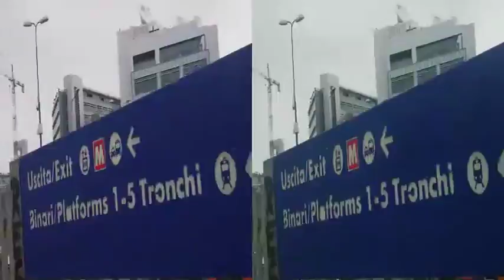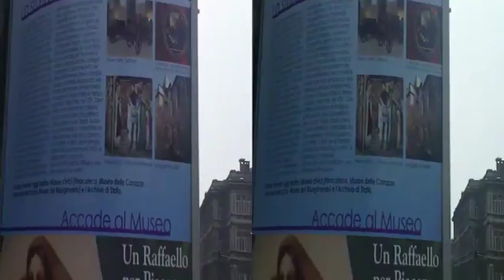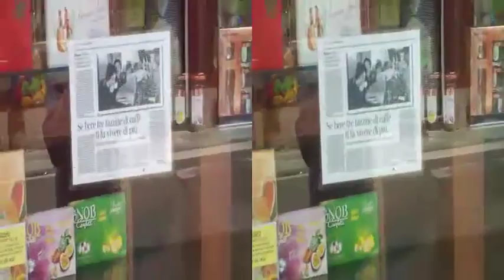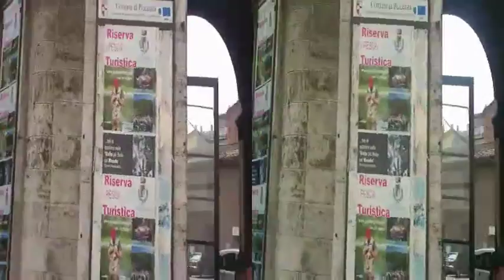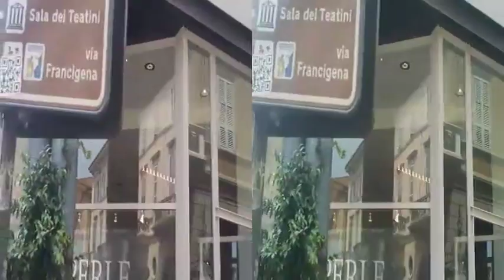3D Anaglifo Piacevole Piacenza [by Sergio Conegliano]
3D Anaglifo Piacevole Piacenza [by Sergio Conegliano]